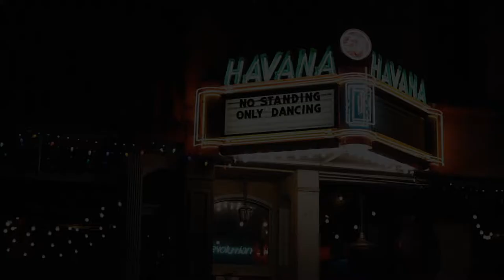MY WEDDING VIDEO ALWAYS MAKES ME CRY!!!! : Watch Here from Altamira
The best Youtube wedding video of all time by Altamira full of wedding inspiration: wedding dresses, bridesmaid ideas, and wedding reception decor! I hope you guys enjoy watching my favorite wedding video of all time featuring my favorite day of all time: marrying my best friend!

Brides Sequin Wedding Dress: Jenny Packham
Grooms Tuxedo: Alton Lane
Rings: Cartier + Vintage
Bridesmaid Dresses: Fame and Partners and other
Brides Veil: Elle & Adhira
Wedding Location: Richmond, VA & Havanna 59